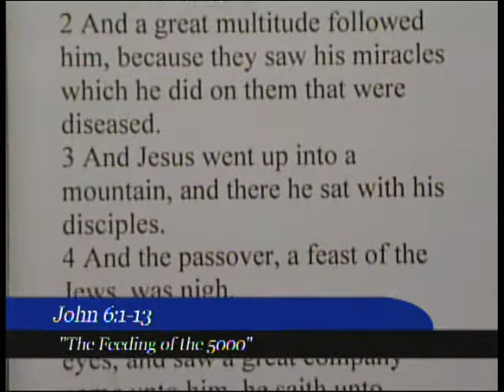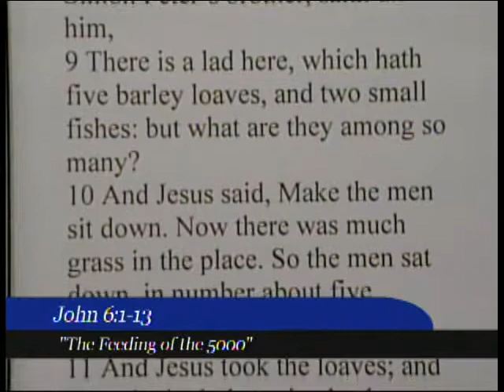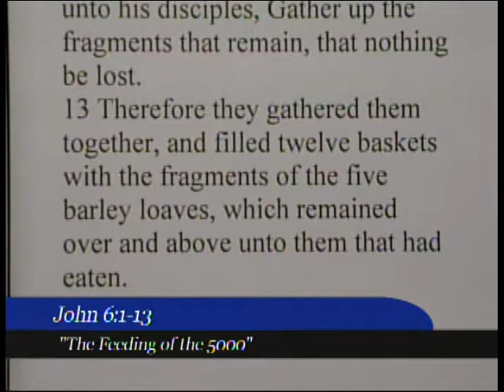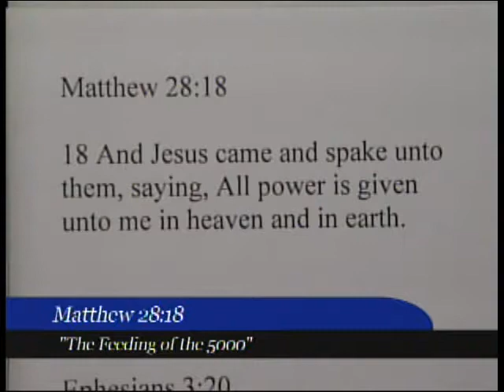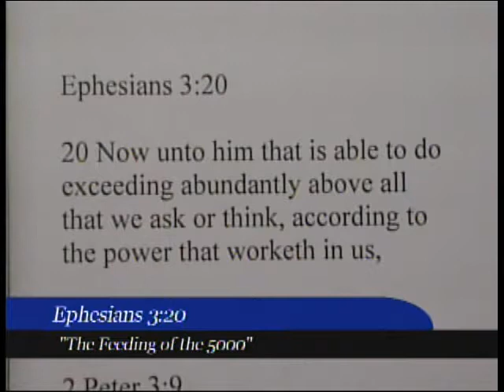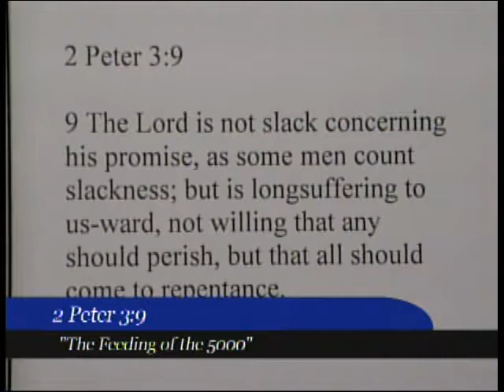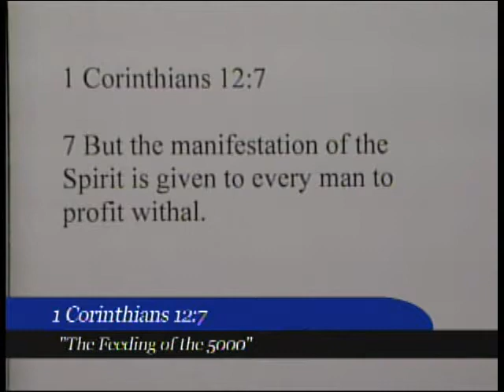Insignificant-How Little Things Matter Feeding of the 5000 7/7/19 AM By Bro. Stephen Knox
Cincinnati, Ohio
By: Bro. Stephen Knox